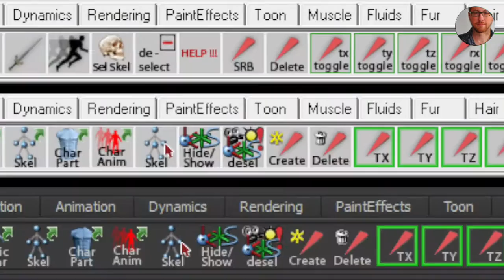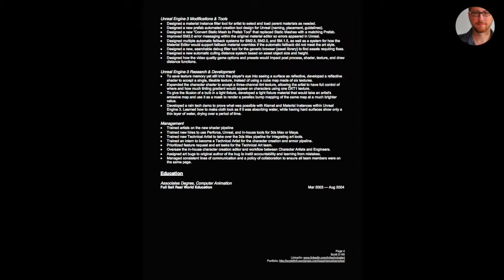Scott Hill - 2014 Demo Reel - Preview Trailer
Preview Trailer is a Montage of professional work samples from the last 10 Years of Technical Art & Shaders.

This video gives a glimpse at the history of my career as an Technical Artist  as well as global map of my work history, expos involved in, and other events in the Video Game Industry since my time in public retail sales.